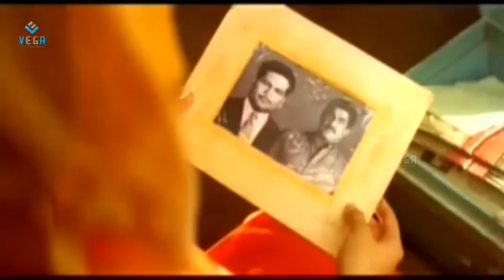Renuka Menon Best Scene || Vargam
Watch Renuka Menon Best Scene ||  Vargam